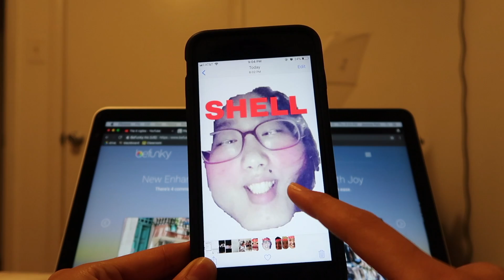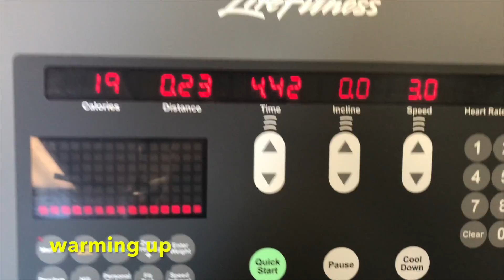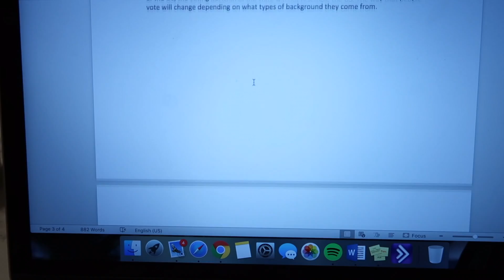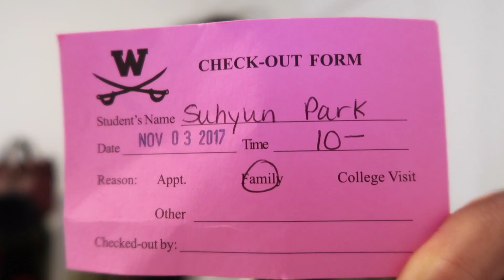VLOG 1 || JESSICA || screw AP GOV, senior year life